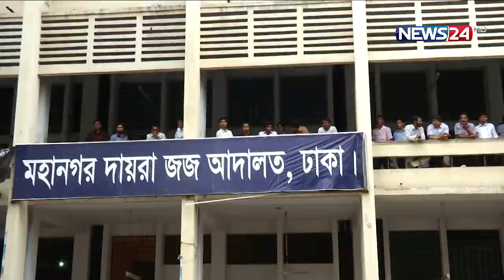এবার বিমানবন্দর থানার মাদক মামলায় জামিন পেলেন ব্যবসায়ী নাসির উদ্দিন মাহমুদ 30Jun.21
অভিনেত্রী পরীমনির করা ধর্ষণ ও হত্যাচেষ্টা মামলায় জামিনের পর এবার বিমানবন্দর থানার মাদক মামলায় জামিন পেলেন ব্যবসায়ী নাসির উদ্দিন মাহমুদ। বুধবার ঢাকার মেট্রোপলিটন ম্যাজিস্ট্রেট মোহাম্মদ জসীম তার জামিন মঞ্জুর করে আদেশ দেন।

এ মামলায় জামিন পাওয়ায় তার মুক্তিতে আর কোনো বাধা রইল না বলে জানান তার আইনজীবী ইমরুল কাউসার। এর আগে ২৯ জুন সাভার মডেল থানায় করা ধর্ষণ ও হত্যাচেষ্টা মামলায় নাসির উদ্দিন মাহমুদ এবং তুহিন সিদ্দিকী অমির জামিন মঞ্জুর করেন সিজেএম আদালতের বিচারিক হাকিম শাহজাদী তাহমিদা। গত ১৪ জুন দুপুরে রাজধানীর উত্তরা-১ নম্বর সেক্টরের-১২ নম্বর রোডের একটি বাসায় অভিযান চালিয়ে তাদের গ্রেফতার করা হয়। গ্রেফতারের সময় ওই বাসায় অভিযানকালে বিদেশি মদ উদ্ধার করা হয়। এরপর মাদকদ্রব্য নিয়ন্ত্রণ আইনে বিমানবন্দর থানায় তাদের বিরুদ্ধে মামলা হয়। সেই মামলায় গত ১৫ জুন নাসির-অমির বিরুদ্ধে মাদক মামলায় সাত দিনের রিমান্ডে পাঠিয়েছিলেন ঢাকার সিএমএম আদাদালতের বিচারক নিভানা খায়ের জেসি।

Our other YouTube channels :
News24 Official Address:
NEWS24
371/A
Bashundhara Road
Block – D
Bashundhara Residential Area
Dhaka - 1229